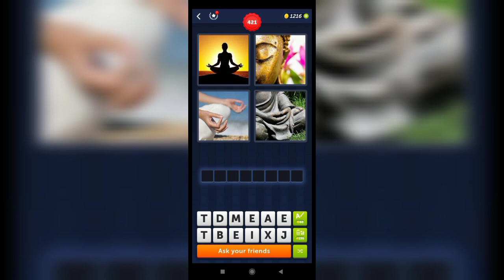4 Pics 1 Word - 421,422 Level Answers